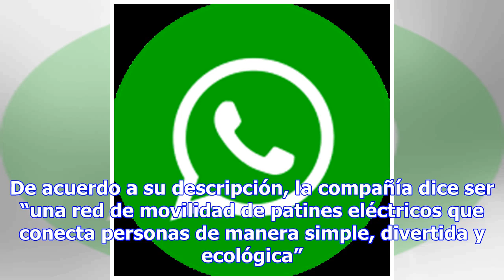¿Que no hay Ecobicis? Paséate en los nuevos scooters eléctricos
Si por algo los habitantes de la Ciudad de México no batallamos, es por transporte. Hay Metro, Metro...